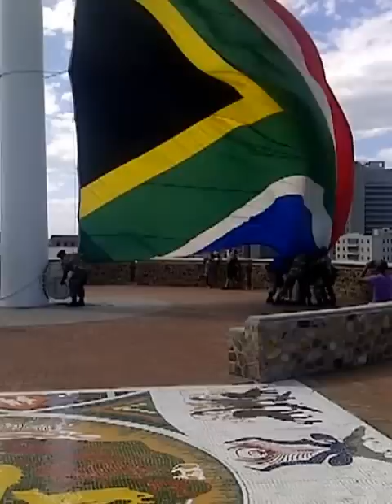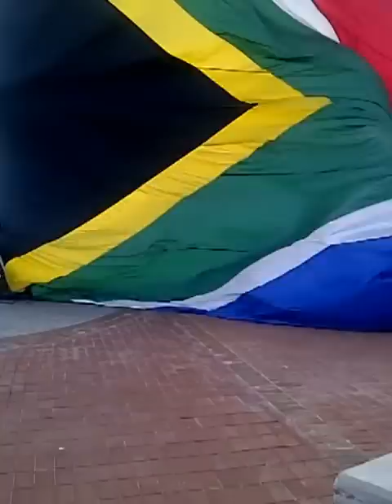South African Military Get a Blowjob on the Donkin Reserve - Watch to the end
The Donkin Reserve in Port Elizabeth has been transformed into a Beautiful Place including
a small restaurant adjacent to the Pyramid that commemorates Elizabeth Donkin.
There is also a huge 60 meter flag pole with the largest South African Flag which is lowered at 15:30 every day.  On 27 December 2012 I captured this spectacle in a Westerly Gale. This clip appears to be long, but is worth watching to the end.
There is also some brilliant work by Port Elizabeth's renowned artist Anton Momberg which makes this site very well worth a visit when in Port Elizabeth